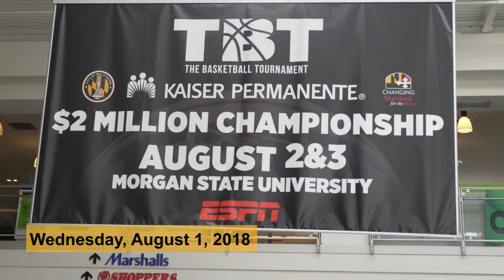ICYMI with Mayor Catherine Pugh (ep.5)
Happy Friday Baltimore! Here is another installment of my "In Case You Missed It" series!

A few key highlights include:

* The Bill Signing for Ryan Dorsey IG Bill & Kristerfer Burnett
Charter Amendment Fair Election Fund Bill
* YouthWorks Baltimore Site Visit @ Martin’s Caterer’s
* Back to School Rally
* Interview with MSNBC about the ACA Lawsuit
* Bloomberg Arts Internship held at MICA Brown Center
* The Basketball Tournament "TBT" Final Basketball Games
* Meet and Greet with Mayor Lucia Hebert of Gbarnga Liberia
* The Baltimore Ceasefire 365 Parade
* Received Proclamation from Secretary Bartenfelder (Farmers Market
Week)

As always we want to keep you informed of all the great things happening in Baltimore in and out of Baltimore City Hall!

Be sure to share and like!